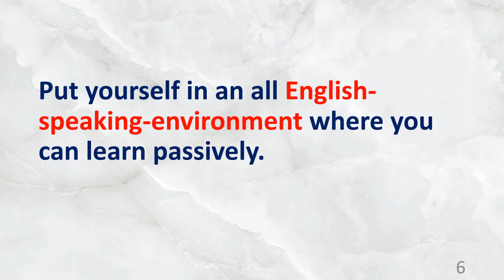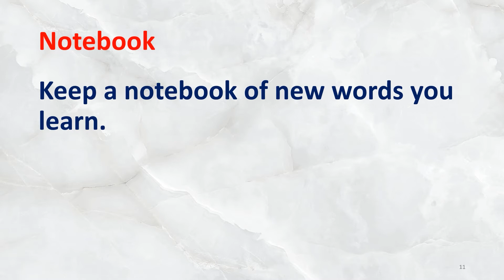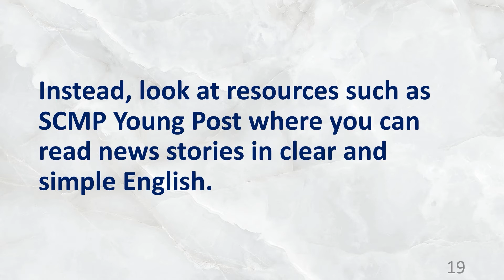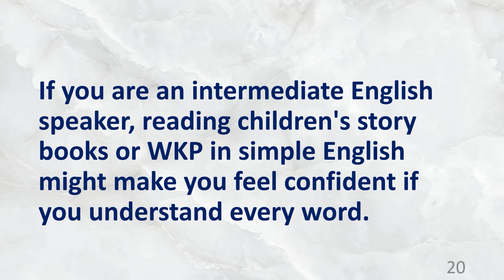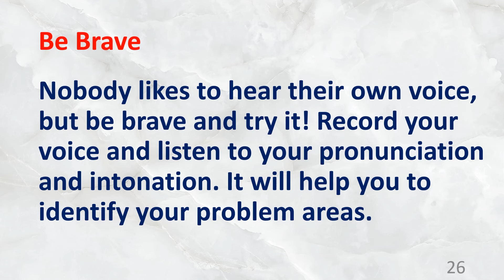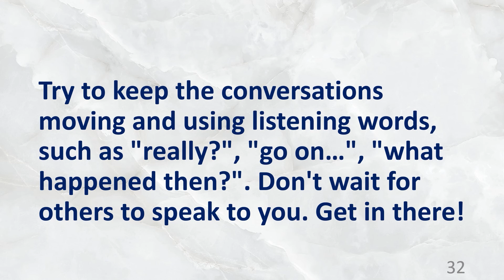Best Way to Learn English 學習英語的最佳方法 | CC 中文字幕 Chinese Sub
[W101] Best Way to Learn English 學習英語的最佳方法

CC 中文字幕

Objective: Strengthen English Listening Skills. Listen To Native Speaker Repetitively.
聆聽目標： 提高英語聽力水平，重復多聽英文母語發音！！

Learning Methods：
Day Time：Effective Way For Very Beginners, First Listen (2 - 5 times); In Relaxing Mood, Follow the Voice and Speak Aloud; For Beginners, Just Listen (1 – 2 Times). Then Follow the Speaker.  Night Time：Repetitive Listening to the Voice before Sleeping 🎧🎧Sleeping Method.
學習方法： 先聆聽語音 2 - 5 次 🎧🎧，最重要：放鬆心情。 有信心者，可以跟著一起朗讀，大聲跟著錄音朗讀 5 - 10 次，效果更佳。 睡眠前，聆聽語音 🎧🎧，最重要：放鬆心情聆聽。 (睡眠學習法)

Results： Easy to Speak Putonghua Fluently and Finally Eloquently！！
學習結果： 輕鬆地脫口而出！！努力！！